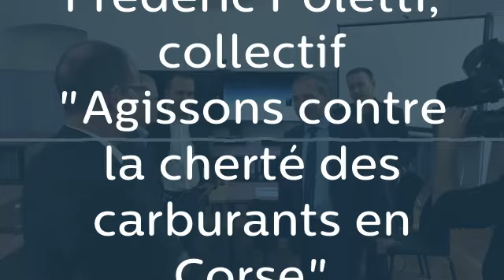Frédéric Poletti, collectif "Agissons contre la cherté des carburants en Corse"